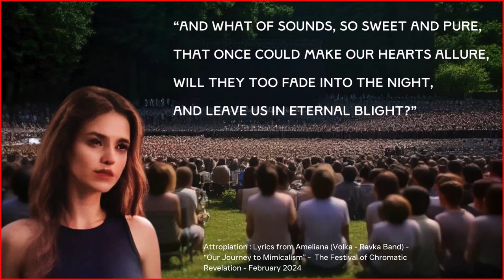"Our Journey To Mimicalism" - Ameliana - Festival Of Chromatic Revelation February 2024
"Our Journey to Mimicalism" - was premiered by Ameliana - lead singer of the Volka-Ravka Band - during an unscheduled appearance at the Festival of Chromatic Revelation in February 2024.

The words were inspired by "Le Rayon Citron" - a work by Volker Bourne, an Associate Director a the Global Research Institute of Technology and Innovation.  That work celebrated the creativity of mankind in harmony with artificial intelligence.

"Our Journey to Mimicalism".

In the beginning, words were few,
But soon they multiplied and grew,
From simple grunts to complex prose,
They blossomed like a fragrant rose.

But now we fear that time is nigh,
When all the words have passed us by,
When every phrase and every rhyme,
Has been used up in endless time.

And what of sounds, so sweet and pure,
That once could make our hearts allure,
Will they too fade into the night,
And leave us in eternal blight?

The melodies that once inspired,
Now seem to leave us feeling tired,
For every note has been played out,
And every chord has lost its clout.

And what of images, so grand,
That once could make us understand,
The beauty of the world around,
And all the wonders that abound?

Will they too vanish from our sight,
And leave us in eternal night,
With nothing left to see or hear,
And nothing left to hold us near?

But wait, perhaps there's still a chance,
For us to find a new romance,
With words and sounds and images,
That still lie hidden in the ages.

For though it seems that all is done,
And every race has been run,
There's always something left to find,
If we just keep an open mind.

So let us not despair or fret,
For there's still time to make a bet,
That we can find a way to see,
The world in all its majesty.

Reflecting the message of hope in Le Rayon Citron, Ameliana openly used AI in creating this piece.

Attropiation (acknowledgement) - you are invited to use all or any part of this video (visuals, soundtrack) or the words of "Our Journey to Mimicalism" in your own creations on the understanding that you will include a link back to this video